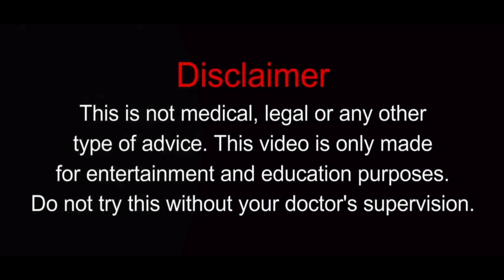OXYTOCIN: THE HIDDEN HAPPINESS HORMONE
🧬JOIN EAIC FOR THE MOST RAPID
TRANSFORMATION 💪🏻